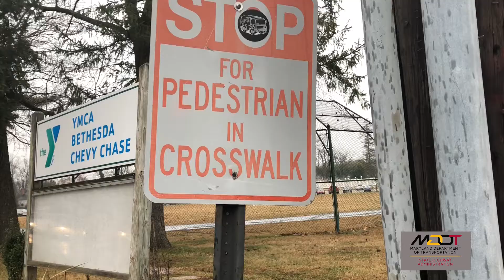MD 187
We met with Montgomery Co. citizens and community leaders to discuss safety improvements on MD 187. Roughly 30 people walked the corridor near Beech Avenue and offered their suggestions. We will propose improvements after reviewing all of the feedback. sf